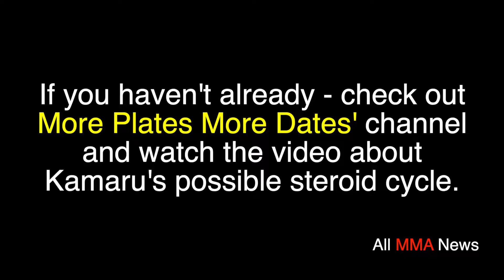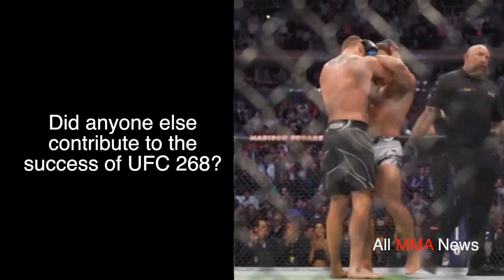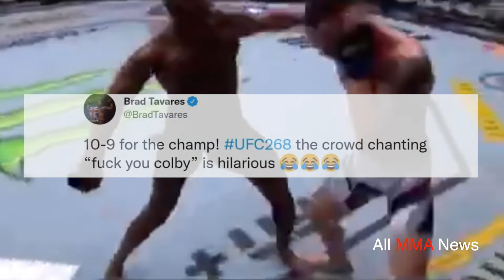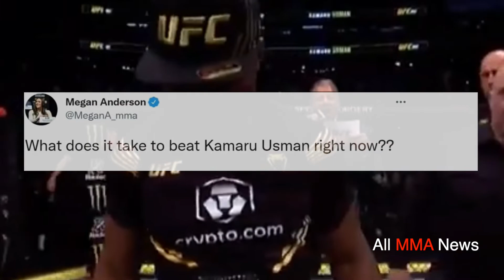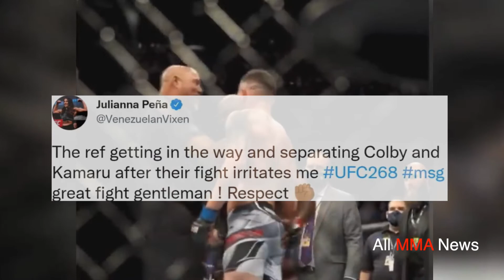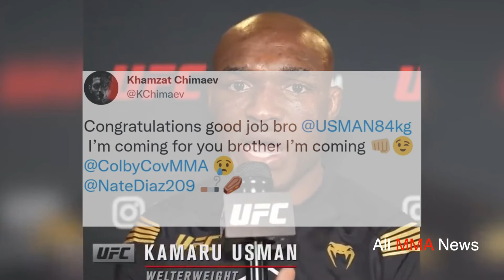UFC 268: Interesting - Is Kamaru Juicing or is Colby Salty?